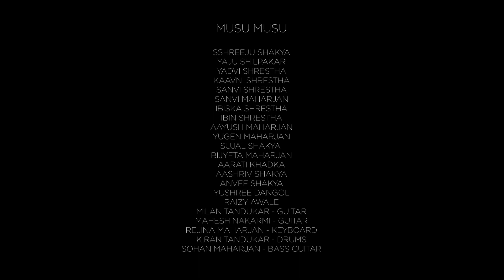Musu Musu | PFC Day 2022 | Academy of Musica Music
PERFORMERS:

Shreeju Shakya
Yaju Shilpakar
Yadvi Shrestha
Kaavni Shrestha
Sanvi Shrestha
Sanvi Maharjan
Ibiska Shrestha
Ibin Shrestha
Aayush Maharjan
Yugen Maharjan
Sujal Shakya
Bijyeta Maharjan
Aarati Khadka
Aashriv Shakya
Anvee Shakya
Yushree Dangol
Raizy Awale
Milan Tandukar - GUITAR
Mahesh Nakarmi - GUITAR
Rejina Maharjan - KEYBOARD
Kiran Tandukar - DRUMS
Sohan Maharjan - BASS GUITAR

Live Program organized on the occasion of PFC Day 2022 .
Camera/Edit : Milan Shahi
Graphics/Edit : Smaran Raj Nakarmi